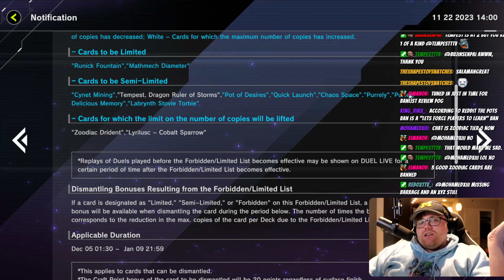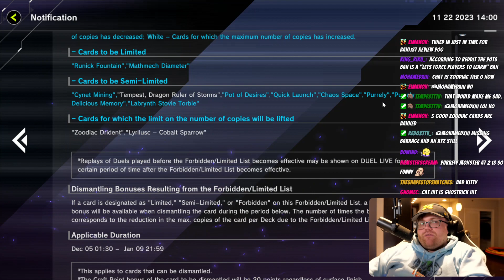THEY HIT DRAGON LINK AGAIN?! (Master Duel Banlist Reaction)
They hit Dragon Link again, but don't worry it's only in Master Duel.  I decided to share my reaction to the recent YuGiOh Master Duel Banlist -- I hope you enjoy!

We're now partnered with Untapped.gg! You can download the Yu-Gi-Oh! Master Duel Deck Tracker FOR FREE by using my